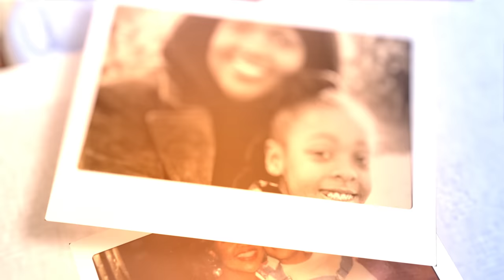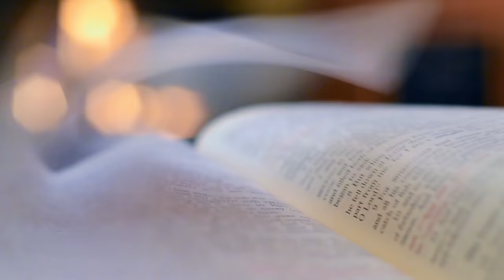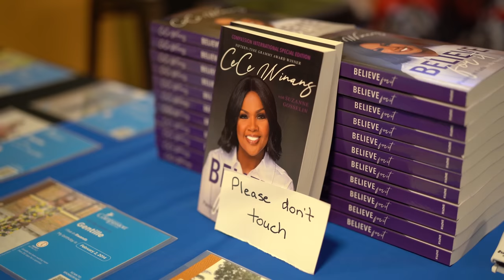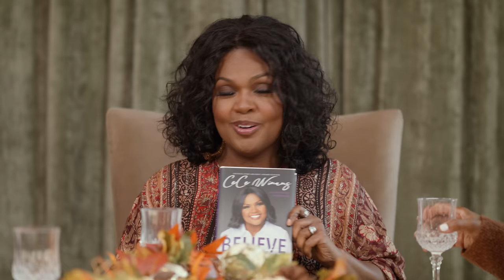CeCe Winans Generations Thanksgiving Special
Join 15-time Grammy Award Winner, CeCe Winans along with her mother and Daughter (Delores Winans and Ashley Phillips) for a special thanksgiving  episode of Generations.  This episode includes conversations of gratitude along with an exclusive look behind the scenes of CeCe's national "Believe For It" Tour.

Wedding Photography: Sam Frawley